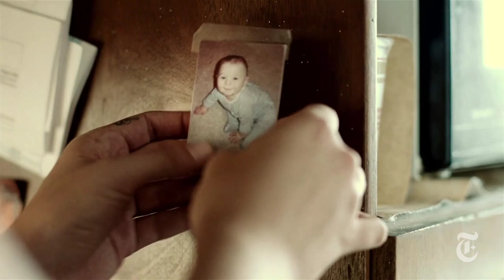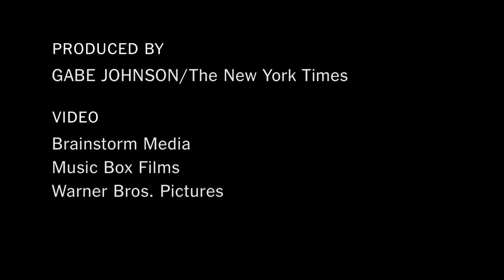Movie Review: 'The Hobbit,' 'Any Day Now' and 'The Girl' - This Week's Movies | The New York Times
Reviews from The New York Times critics Manohla Dargis, Stephen Holden and A. O. Scott.

Movie Review: 'The Hobbit,' 'Any Day Now' and 'The Girl' - This Week's Movies